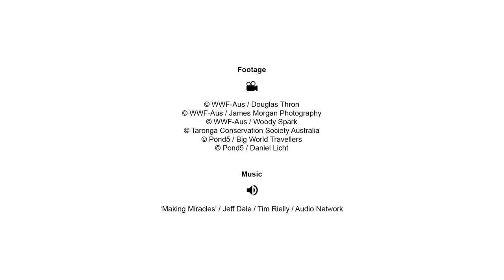Rewilding the Platypus | WWF-Australia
We're working with our friends at UNSW's Platypus Conservation Initiative, Taronga Conservation Society Australia and NSW National Parks and Wildlife Service to rewild the platypus in Sydney's Royal National Park.